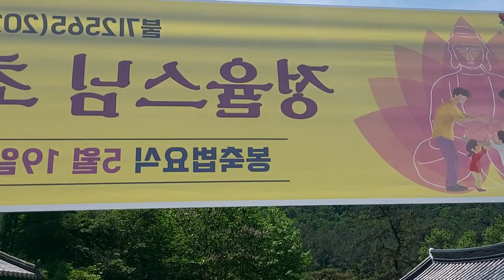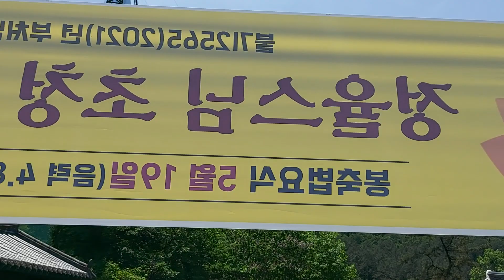불자님들께서앵콜을외처주셔앵콜곡 강산아리랑 무등예술단 순정원장님 은영부원장님 명남단원님께서 부처님 오신날 동화사 대웅전 앞에서 축하 공연을 모든불자님 께 축하선물 공연을 해드렸습니다